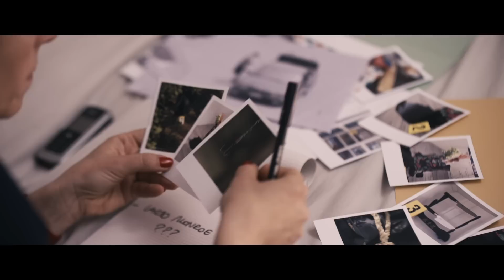Arthur - #8 - The secret sense of vacuum cleaner / Il senso segreto dell'aspirapolvere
Quanto conoscete i vostri vicini di casa? Nel dubbio, se squilla il campanello non aprite quella porta… Arthur, serial killer della porta accanto, è online su Dieci puntate, un gioco da seguire episodio dopo episodio. Buona fortuna!

Do you really know your neighbors? If you hear the bell-ring, don’t open… just to be sure. Arthur, next door’s serial killer, is Ten episodes, an online game that will keep you on the edge of your chair. Good luck!

Se llama Arthur y es un asesino serial. Pero quiere dejar de serlo. ¿Lo conseguirá?

Regia/directed by: Nick Rusconi
Scritto da/ written by: Chloe de Souza e Nick Rusconi
Prodotto da/produced by: Inmagine di Alberto Meroni
Cast: Ettore Nicoletti, Vanessa Compagnucci, Marco Balbi, Massimo Viafora